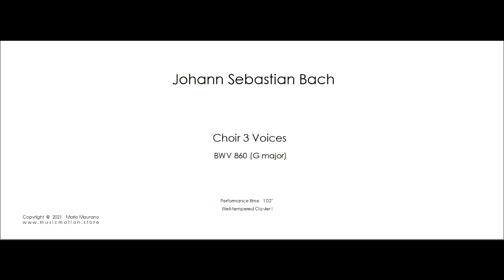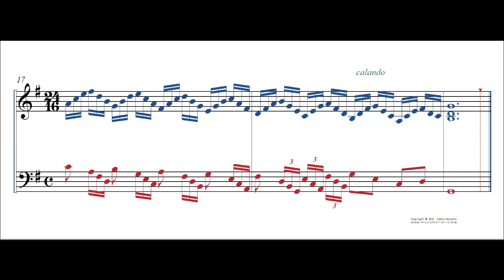Johann Sebastian Bach BWV 860 Prelude Nº 15 Choir